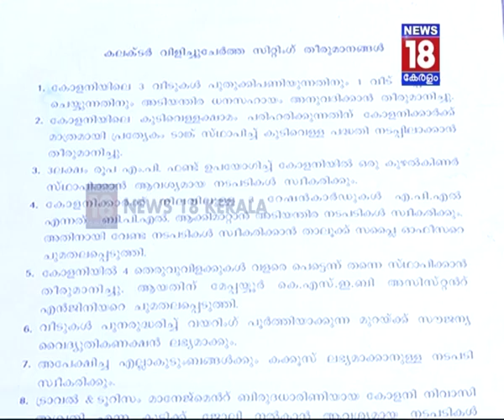വാസയോഗ്യമായ വീടും അടിസ്ഥാന സൗകര്യങ്ങളുമില്ലാതെ പുലപ്രകുന്ന് കോളനി നിവാസികള്‍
വാസയോഗ്യമായ വീടും അടിസ്ഥാന സൗകര്യങ്ങളുമില്ലാതെ ദുരിത ജീവിതം നയിക്കുകയാണ് കോഴിക്കോട് മേപ്പയ്യൂരിലെ പുലപ്രക്കുന്ന് കോളനി നിവാസികള്‍. റേഷന്‍ കാര്‍ഡ് പോലുമില്ലാത്തതിനാല്‍ ആനുകൂല്യങ്ങളും നിഷേധിക്കപ്പെടുന്നു. തൊഴില്‍ മന്ത്രി ടിപി രാമകൃഷ്ണന്റെ മണ്ഡലത്തിലാണ് സാംബവ കുടുംബങ്ങള്‍ അവഗണിക്കപ്പെടുന്നത്.